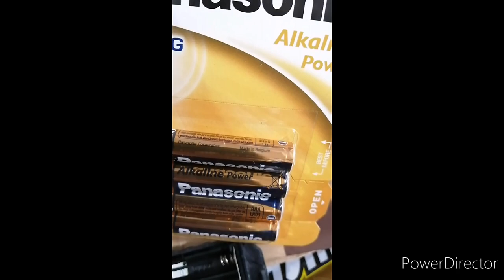Pano magpalit ng Battery ng Bike Alarm| Dapat Compatible.